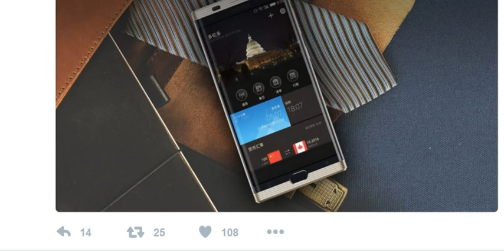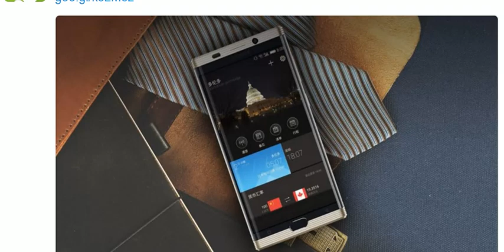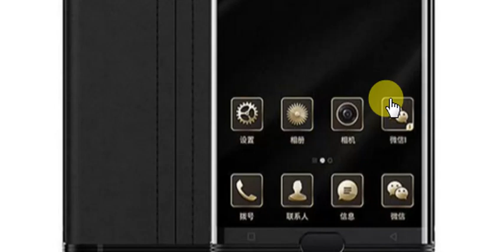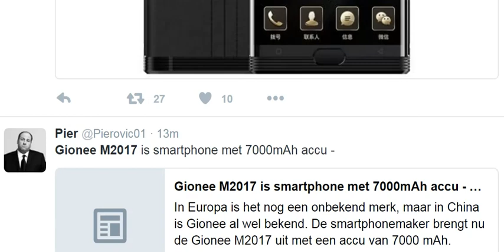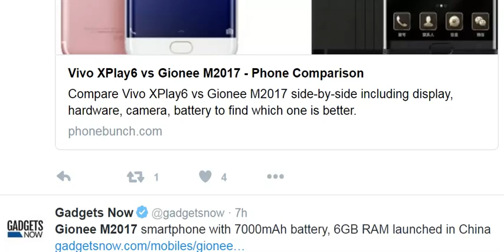Gionee M2017 With 7000 mAh Battery Launched: Price, Specifications, and More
The Gionee M2017 premium smartphone has been launched in China at a hefty base price of CNY 6,999 (roughly Rs. 68,400). As of now, there is no word whether the new Gionee M2017 will be released in other regions or stay exclusive to China. Another Gionee M2017 version with Italian custom alligator leather back panel has also been released at CNY 16,999 (roughly Rs. 1,66,000).

Even though Gionee M2017 packs several interesting features, probably the most interesting is its battery capacity. Gionee M2017 comes with two 3500mAh batteries inside, providing total battery capacity of 7000mAh, which come with support for Quick Charge 3.0. The company claims that the M2017 smartphone gives a video playback time of up to 25.89 hours and a standby time of 915.42 hours.

The dual-SIM Gionee M2017 sports a 5.7-inch QHD (1440x2560 pixels) AMOLED display with curved edges, sapphire glass, and an impressive pixel density of 518ppi. The M2017 smartphone is powered by an octa-core Qualcomm Snapdragon 653 (four Cortex-A72 cores clocked at 1.95GHz and four Cortex-A53 cores clocked at 1.44GHz) SoC coupled with 6GB of RAM. Gionee M2017 runs Amigo 3.5 UI based on Android 6.0 Marshmallow.

In terms of optics, Gionee M2017 comes with a dual-camera setup (12-megapixel + 13-megapixel) at the rear end, with support for 2X optical zoom and 8X digital zoom, and an 8-megapixel camera at front for taking selfies. The Gionee M2017 is available with inbuilt storage of 128GB but there is no microSD card support for expandable storage.

The Gionee M2017 measures 155.2x77.6x10.78mm and weighs 238 grams. The smartphone features a fingerprint scanner at front for advanced security and comes with a textured back for premium feel. The connectivity options for Gionee M2017 include 4G, GPS, Bluetooth, and Wi-Fi. Interestingly, the phone doesn't come with a 3.5mm headphone jack, but only sports a USB Type-C port. Gionee M2017 is available in a Black and Gold colour variant.

There is no news regarding global launch.

Launch date will be updated on bhaiyajitechnical page of facebook as soon it will be launched in India